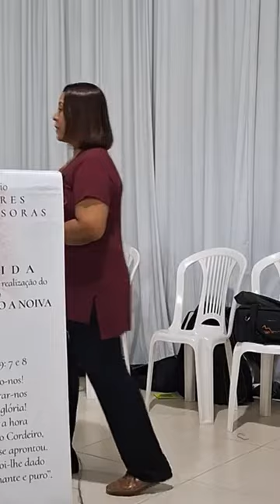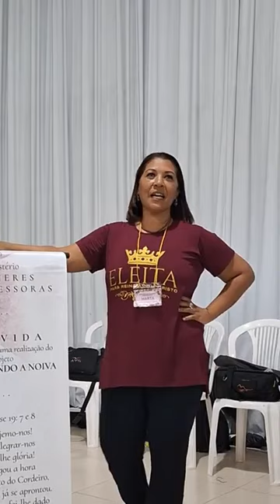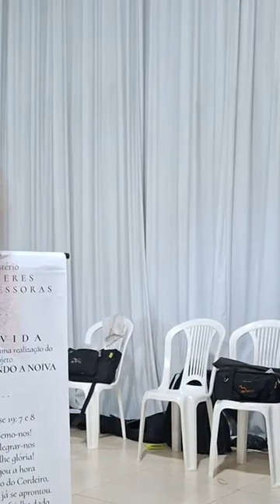Retiro MMI Araruama RJ - O Tempo do Fim - Palestrante irmã Marta Regina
A Paz, amados! Mais uma das ministrações ocorridas no Retiro das Mulheres intercessoras. Irmã Marta Regina, líder do MMI falou sobre os eventos escatológicos que devem acontecer sobre a terra até a volta do rei Jesus. Assista e deixe um comentário.